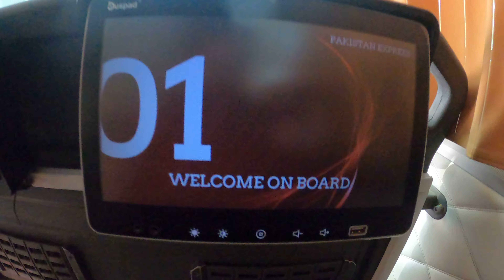Pakistan Express Khalid Nasir | 4K | Karachi | Rawalpindi | Business Class Bus | UAN 03305491047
Welcome to Pakistan Express Khalid Nasir Bus Service

Terminals Booking Numbers:
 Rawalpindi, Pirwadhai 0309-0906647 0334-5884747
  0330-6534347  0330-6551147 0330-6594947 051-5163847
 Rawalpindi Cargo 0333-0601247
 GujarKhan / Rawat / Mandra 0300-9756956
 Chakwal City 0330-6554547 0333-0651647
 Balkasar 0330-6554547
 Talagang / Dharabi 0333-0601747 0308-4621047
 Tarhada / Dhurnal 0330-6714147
 Danda Shah Bilawal 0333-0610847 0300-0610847
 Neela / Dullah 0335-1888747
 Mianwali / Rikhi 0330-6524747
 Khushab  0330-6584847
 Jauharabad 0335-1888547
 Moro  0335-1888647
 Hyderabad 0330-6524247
 Karachi Sohrab Goth (Al-Asif) 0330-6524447
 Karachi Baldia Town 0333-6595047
 Karachi Taj Complex Saddar 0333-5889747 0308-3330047
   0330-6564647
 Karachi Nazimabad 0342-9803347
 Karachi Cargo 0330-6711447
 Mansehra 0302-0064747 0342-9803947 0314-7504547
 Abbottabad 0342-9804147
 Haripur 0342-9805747